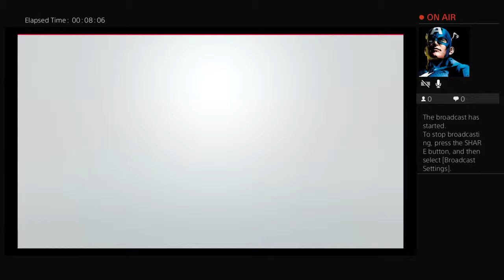CLASH OF THE TERRITORIES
October 87 WEEK 2 AWA / WCCW PPV

Larry ''The Axe'' Hennig Defends his strap against Dick "The Bruiser", Mil Mascaras defends the Texas Heavyweight Championship against The Great Kabuki. Also watch as Kamala humbles me very quickly.

TIME STAMP

0:00-INTRO
10:00-12:14 MATCH 1: KAMALA VERSUS EL SANTO
14:00-20:53 MATCH 2: 3 ON 1 KERRY VON ERICH VERSUS THE FABULOUS FREEBIRDS
21:30-33:50 MATCH 3: AWA TAG TEAM CHAMPIONSHIP BILLY ROBINSON AND VERNE GAGNE VERSUS (c) BUDDY ROSE AND DOUG SOMERS
34:47-43:09 MATCH 4 : MR. PERFECT VERSUS THE CRUSHER
43:20-52:50 MATCH 5 : DEATH EXPRESS VERSUS THE DESTRUCTION CREW
53:00-101:37 MATCH 6 : TEXAS TITLE GREAT KABUKI VERSUS (C) MIL MASCARCAS
101:38-            MATCH 7 : AWA WORLD CHAMPIONSHIP MATCH DICK THE BRUISER VERSUS LARRY "THE AXE" HENNIG